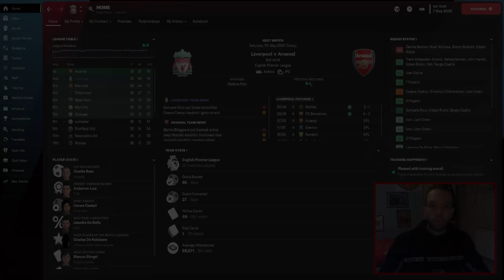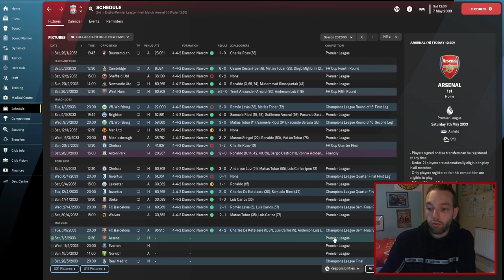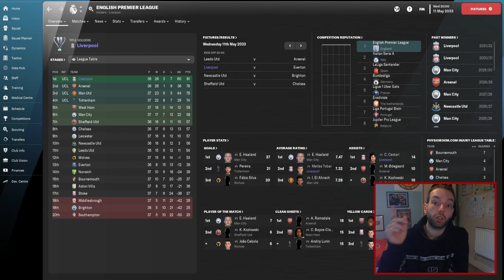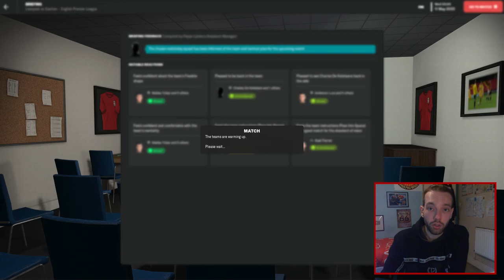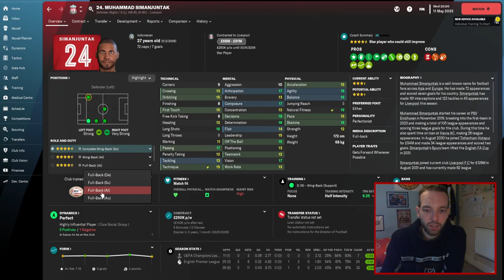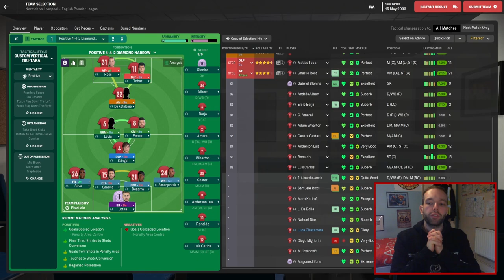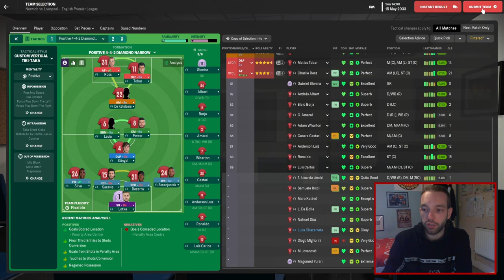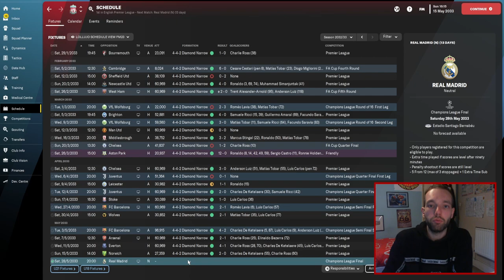PREMIER LEAGUE THREE-PEAT? | Unemployed to Legend | Club 4 Episode 24 | Football Manager 2023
Today is our final ever Premier League matches and we have a chance of doing the three-peat! Can we win the Premier League title for the 3rd season in a row?

ABOUT ME

Welcome to Craigs FM! Home of FM23 content, such as the Unemployed to Legend series, plus:

* Tournament simulations;
* Club Rebuilds
* Club Guides.

I love getting used to the madness that is Football Manager and seeing how far I can take different teams in pursuit of glory and trophies. Follow me as I take on multiple challenges across FM23 and beyond, as I avoid the sack and develop players and tactics to win!

I upload Football Manager 2023 videos regularly throughout the week, on Mondays; Wednesdays and Fridays at 12:30pm.